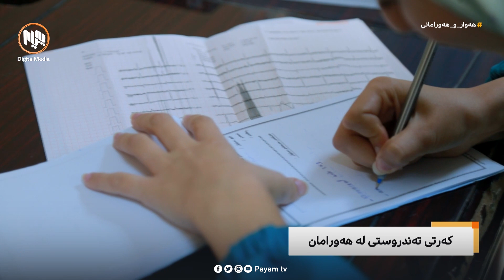هەوار و هەوارامانی: کەرتی تەندروستی لە هەورامان